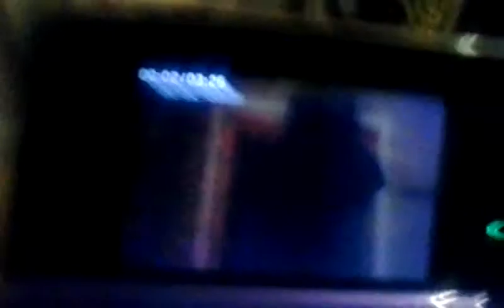Bertstreet Boy being funny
This is probably my funniest video yet